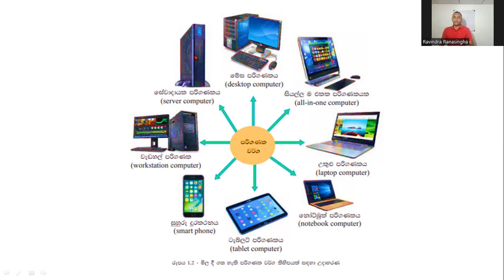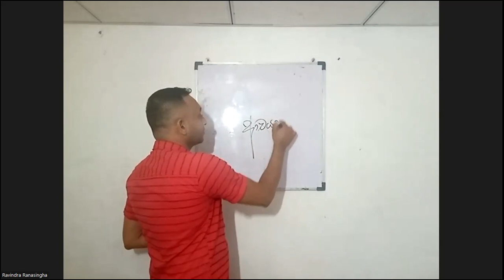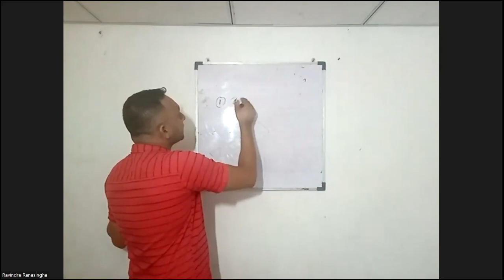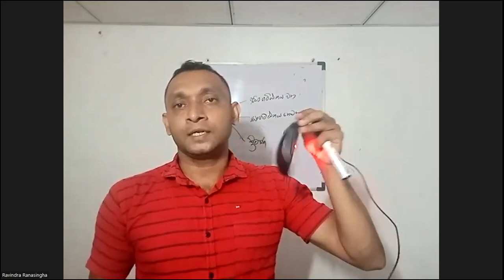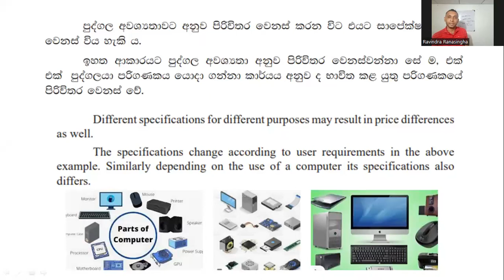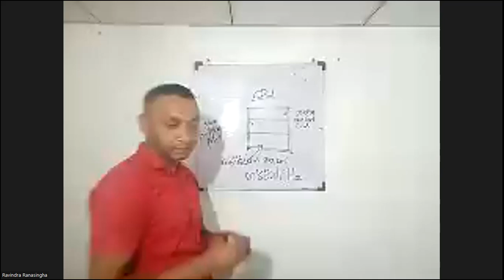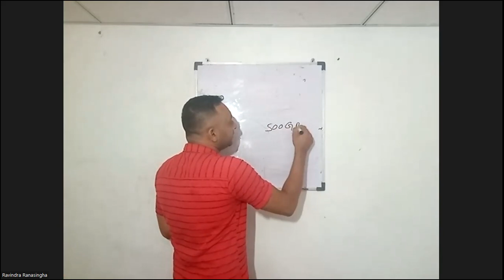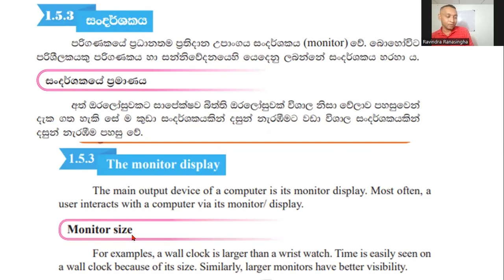Grade 9 ICT Vedio 2 2023 ONLINE